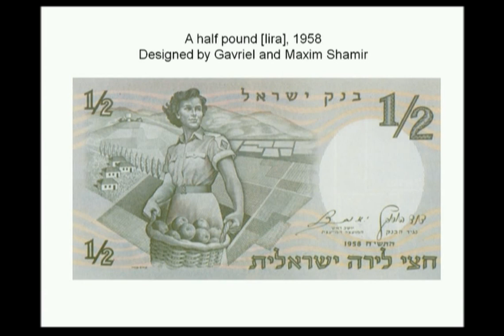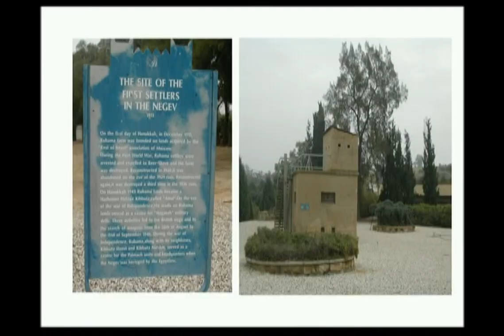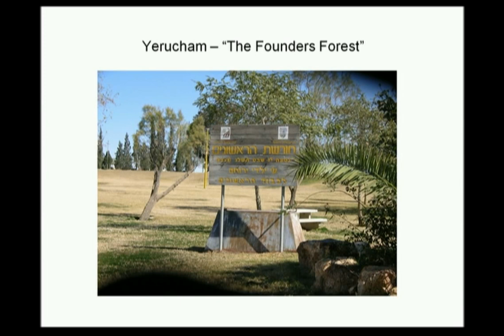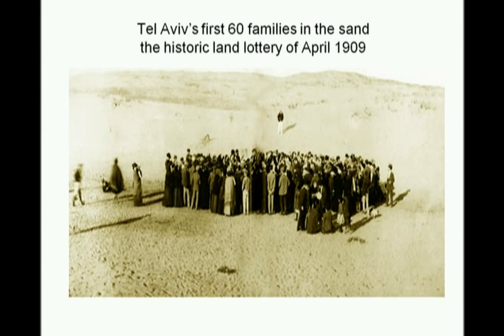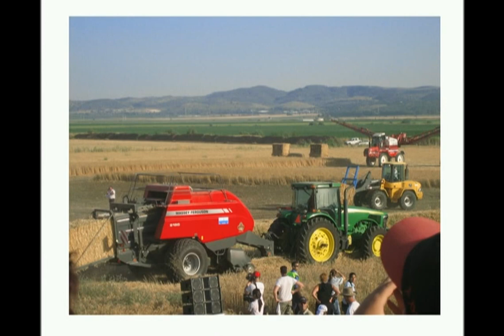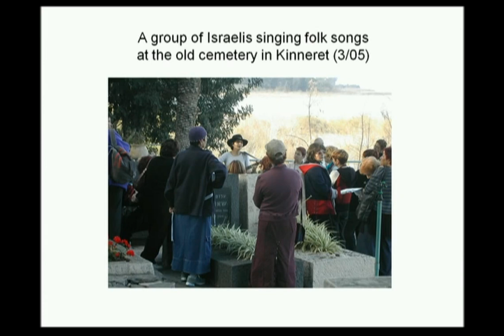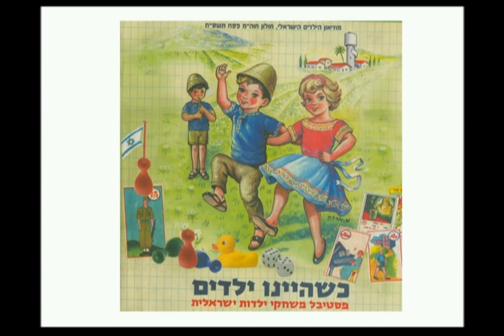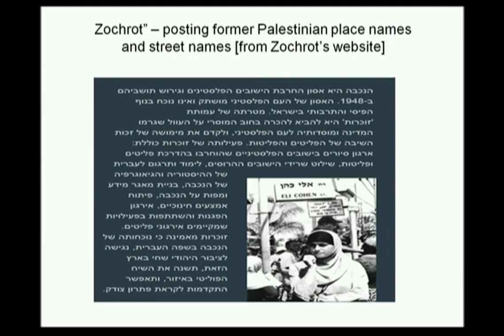Stroum Lectures 2009: When the New Becomes Old- Yael Zerubavel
Professor Yael Zerubavel of Rutgers University delivers the third lecture in the three-part 2009 Stroum Lecture series, "Remembering the Bygone in Israeli Culture." The Stroum Lectures are an annual set of lectures hosted by the Stroum Center for Jewish Studies at the University of Washington.